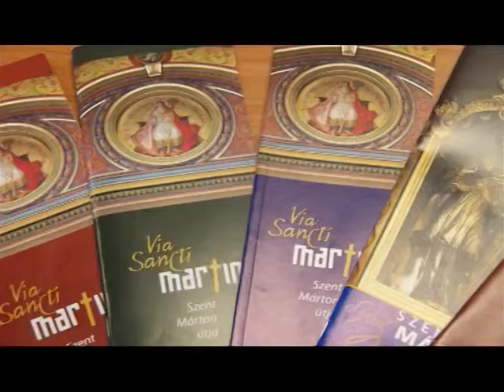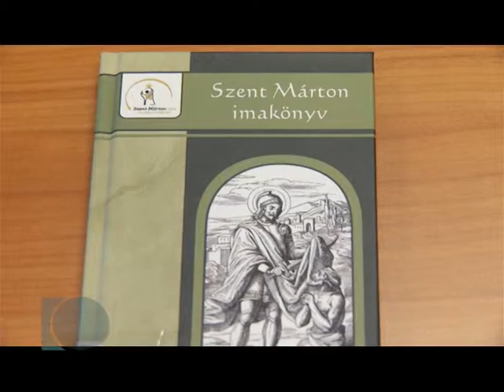Szent Mártonról 1 percben Szent Mártonos kiadványok